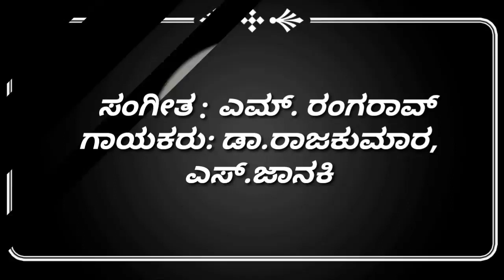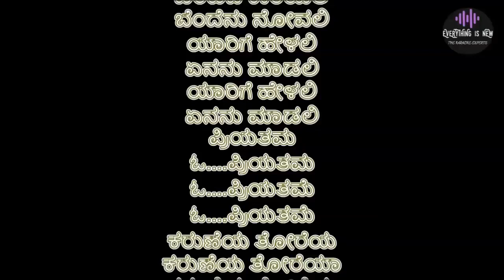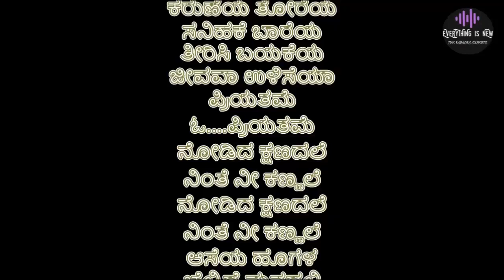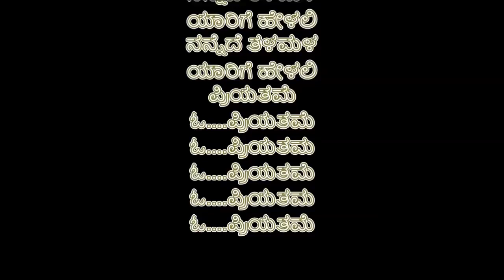O Priyathama Karaoke With Lyrics | Kavirathna Kalidasa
Watch and Download the Karaoke Version of O Priyathama from the movie Kavirathna Kalidasa, Contact us for any Karaoke Track and Visit our official website and Download High-Quality Karaoke Tracks for FREE.

NOTE :
►All audio on YouTube is compressed (approximately to around 126 kbps AAC).
So please download Karaoke Video/Audio file from the given Download Links and Experience High-Quality Sound.

Original Credits :
Song - Priyathama
Movie - Kavirathna Kalidasa